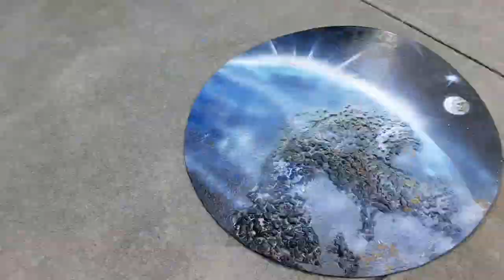Lil Dickys earth S.P. SPAYPAINT